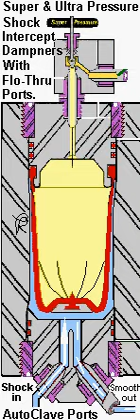ULTRA PRESSURE PULSE DAMPING ACCUMULATOR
BLADDER TYPE PULSATION DAMPER FOR ELEVATED PRESSURES, OF THE FLOW THROUGH INTERCEPTOR DESIGN.
The 15,000 and 30,000 psi series of this " PipeGuard " product range are a buttress thread construction, and predominantly applied to catch the shock that is produced by the explosion of compressed liquid from a low volumetric efficiency pumping stroke.
An M. Packer design. PLEASE SEE ALSO /pulsation_and_shock_analysis_prediction_diagnostics_services/calculation/velocity.htm